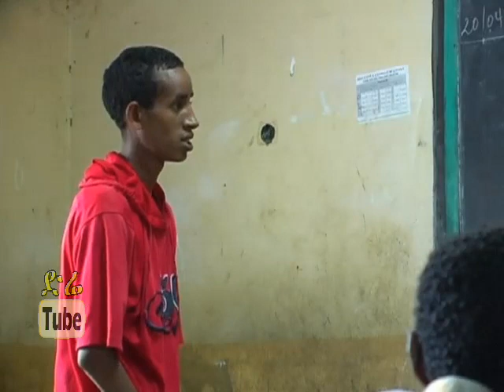DireTube Comedy - Gediyalehu (ገድያለሁ) Funny Ethiopian comedy drama